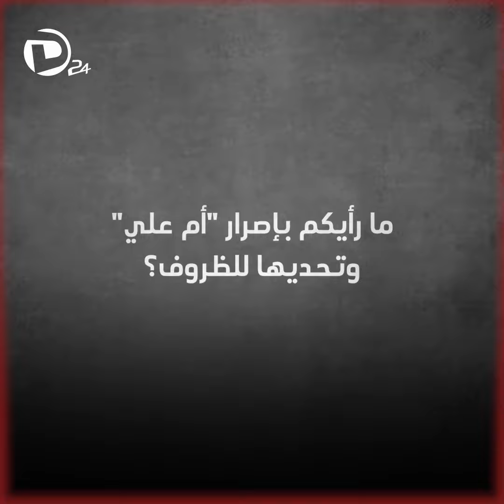خبز بنكهة ديرية ... مشروع أم "علي" في مدينة هجين